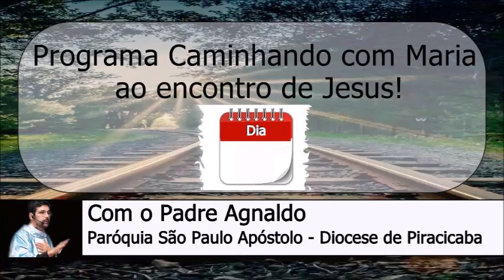05 de Maio - Programa Caminhando com Maria ao Encontro de Jesus